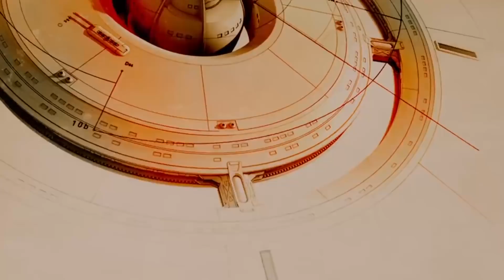Tudo sobre a StarCon - Os Mundos de Doug Jones - StarCon Drops 38